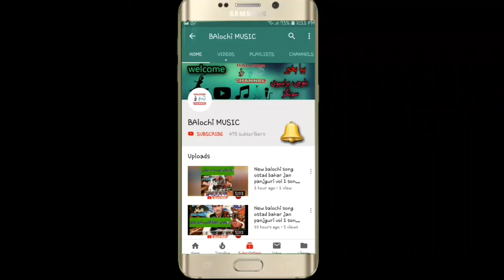NEW BALOCHI SONGS 2020 NAIMAT GHAMZADA VOL 14 OR 15 PART 19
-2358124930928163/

تواتر Twitter